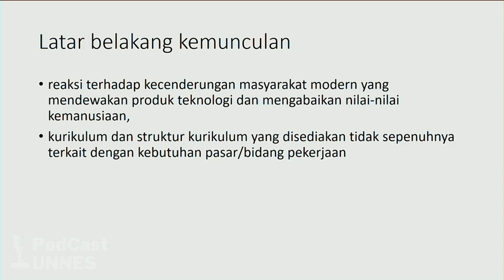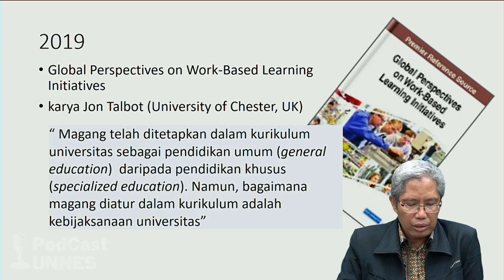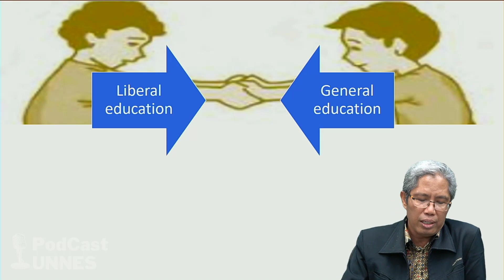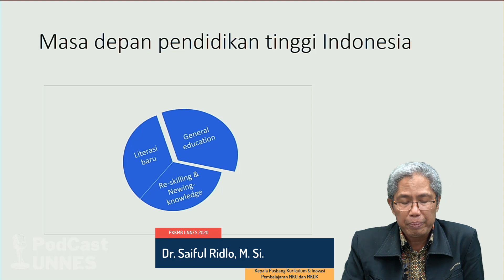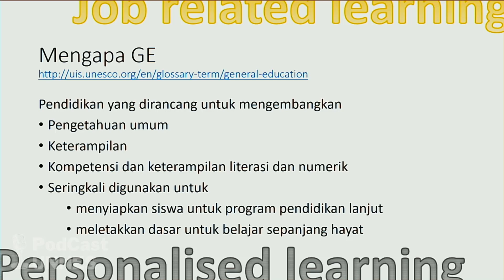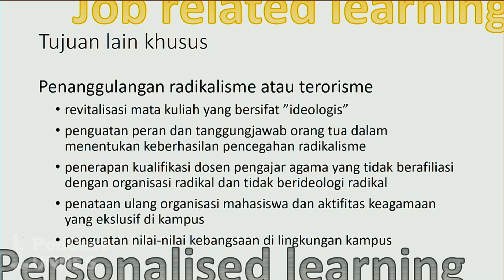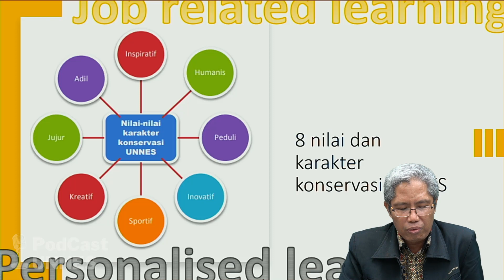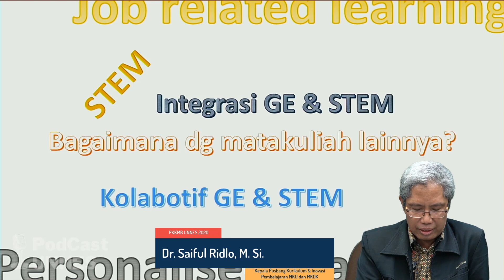PodcastUNNES - Edisi Spesial Materi PKKMB 2020 : General Education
PodcastUNNES kali ini menampilkan materi PKKMB UNNES 2020 yang akan membahas General Education. Apa sih yang dimaksud dengan General Education itu ?
Mari kita simak materi tentang General Education yang disampaikan oleh Kepala Pusat Pengembangan Kurikulum dan Inovasi Pembelajaran, MKU dan MKDK, Dr. Saiful Ridlo, M. Si.
Semoga dapat menambah pengetahuan dan bermanfaat bagi kita semua.